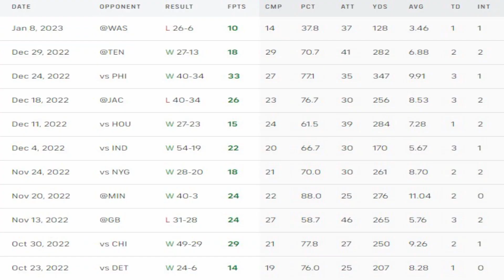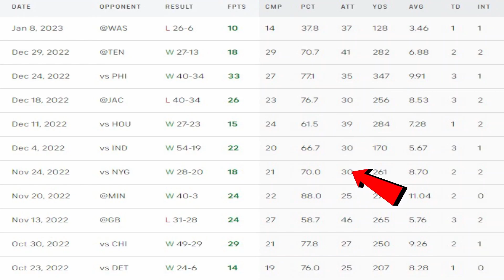Why is Dak so Silent?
The reason Dak Prescott is soooo Quiet